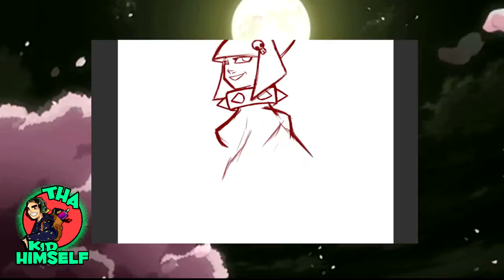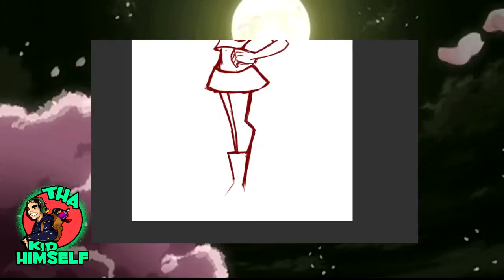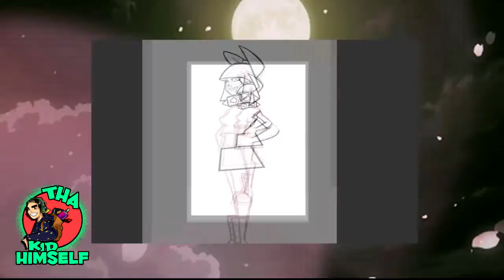Lets Draw - (FreeStyle)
Sup my Dudes just added a new series to my channel called Lets Draw Freestyle where i basically draw made up characters straight out of my head (character concept) featuring my new intuos pen and touch drawing tablet hope yall like enjoy and thanks for watching! :)